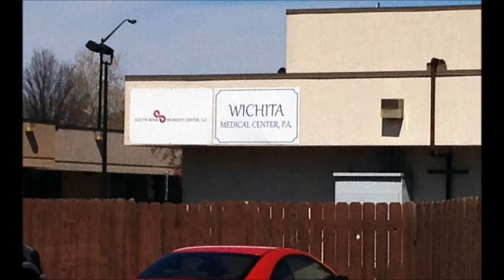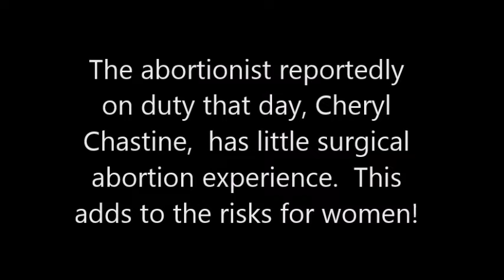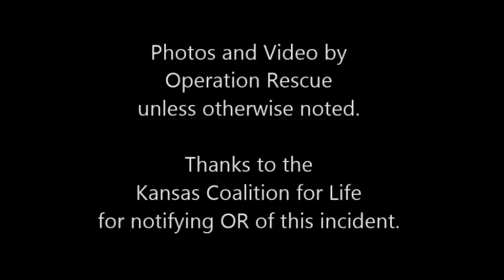911-Hemorrhaging Abortion Patient Needs Ambulance Fast Says KS Abortion Mill Owner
Actual 911 call placed on March 26, 2015, from South Wind Women's Center abortion clinic in Wichita, KS to 911 for a patient suffering post-abortion procedure hemorrhaging.  Why did authorities initially deny Operation Rescue's request for this public record and only grant it after it had given out the recording to others?